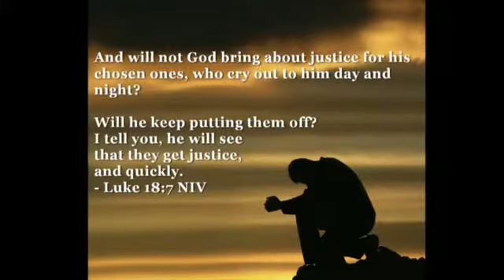Sudan: Week of July 13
Archbishop Daniel Deng Bul of the Episcopal Church of the Sudan has asked for prayers for peace in Sudan and South Sudan. Reports of indiscriminate killing of men, women and children are coming out of the Nuba Mountains region of Sudan along with report of violence in other parts of the majorty Islamic nation. In this weekapos;s Anglican Perspective, Canon Ashey discusses the crisis and what we can do about it.